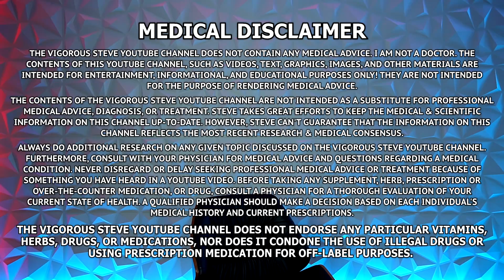The Androgen Amplifier: How Steroids Turn Up the Volume on Your Personality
⚕ Vigorous Amazon Store (Bodybuilding Health Stuff):

TIMESTAMPS:
00:00 - Hit The Like Button!
00:28 - Higher Androgens Make You Impulsive
03:41 - The Nostradamus Round Table!?
04:39 - Higher Androgens Amplify Personality Traits
06:06 - Steroids Boost Confidence To The Point Of Arrogance